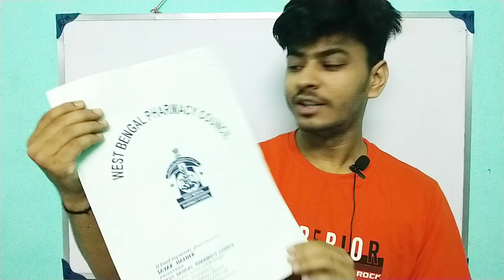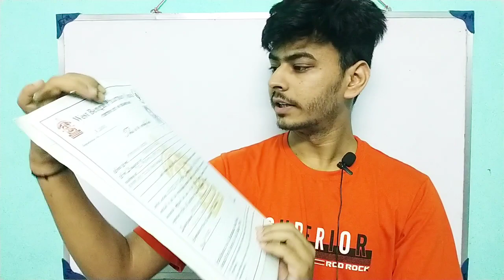Pharmacy License | West Bengal Pharmacy Council | Documents Required | How & Where To Apply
Online Pharmacy Registration Application and renewal application, name change, address change etc.
West Bengal State Pharmacy Council new website for online application

Queries -
1.Pharmacy registration online 2021
2. Pharmacy registration renewal online
3. Pharmacy registration online 2022
4. Pharmacy registration certificate download
5. Pharmacy registration renewal online west bengal
6. What is register pharmacy?
7. How can I become a registered pharmacist in West Bengal?
8. How do I register for AP Pharmacy Council?
9. pharmacist registration check
10. pharmacy registration login
11. d pharmacy registration online
12. pharmacy registration number
13. west bengal pharmacy council online registration
14. pharmacy council of india registration
15. registered pharmacist list

বাড়িতে বসে কিভাবে নতুন ফার্মেসি রেজিস্ট্রেশন অ্যাপ্লিকেশনের ফর্ম পেতে পারো ও কি কি ডকুমেন্ট লাগবে জানতে পারবে এই ভিডিওটি দেখলে এবং ফার্মেসি রেজিস্ট্রেশন রিনুয়াল এর ফর্ম ও ইম্পর্টেন্স কি কি ডকুমেন্ট লাগে সেটা জানতে ভিডিওটি দেখতে পারো।

The Pharmacy Act was enacted in the year 1948 to regulate the Profession & Practice of Pharmacy. The Pharmacy Council of India constituted under the Act for framing and implementing Education Regulations for minimum qualification required under the Act for a person to get himself/herself registered as a Pharmacist. The Pharmacy Council of India after due inspection gives approval to institutions which conduct course of Diploma in Pharmacy or Degree in Pharmacy. In This Video you can learn How to Apply to Your Pharmacist Registration  in West bengal
Online Pharmacist Registration  Renewal Process